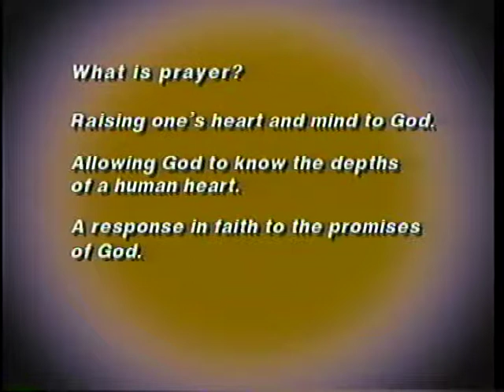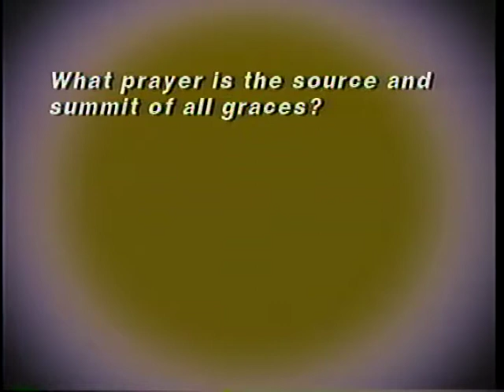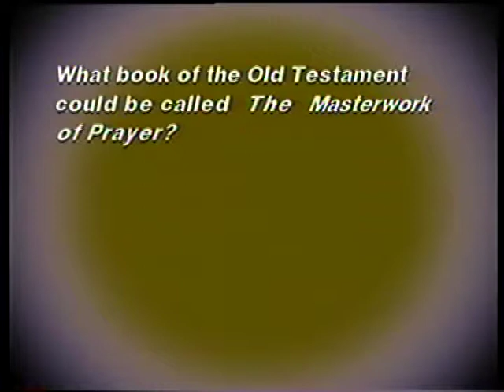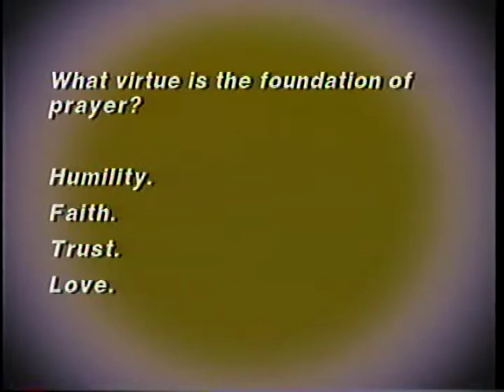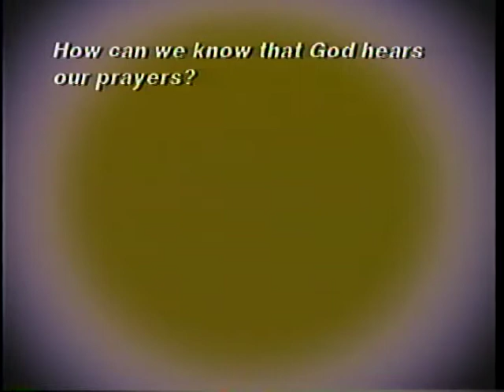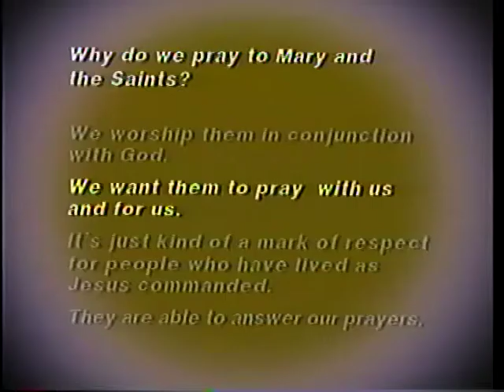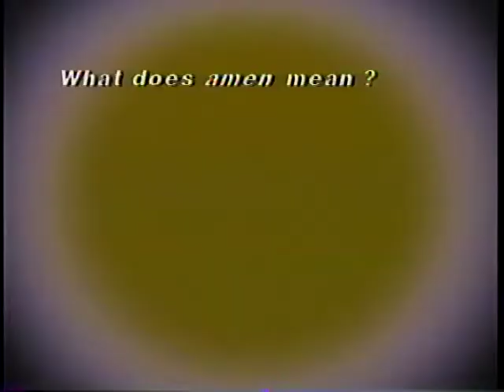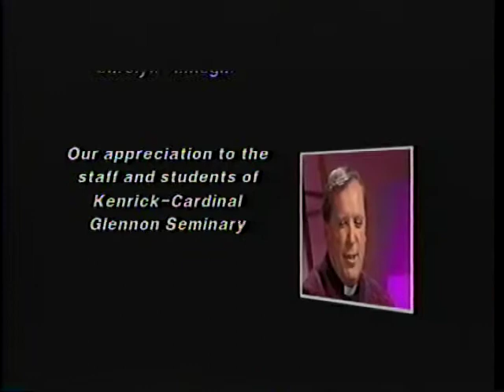09 What Catholics Believe about Prayer